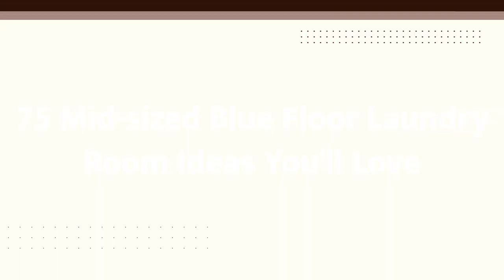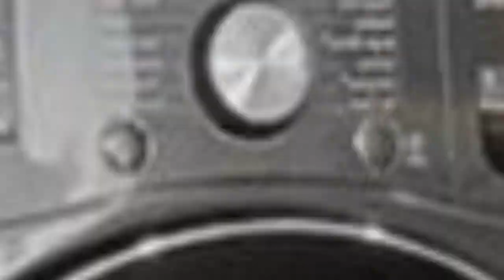75 Mid-sized Blue Floor Laundry Room Design Ideas You'll Love ♡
0:00:00 - Intro
0:00:12 - Mid-sized Blue Floor Laundry Room Design Ideas You'll Love: Inspirations 1 to 25
0:03:03 - Mid-sized Blue Floor Laundry Room Design Ideas You'll Love: Inspirations 26 to 50
0:06:07 - Mid-sized Blue Floor Laundry Room Design Ideas You'll Love: Inspirations 51 to 75